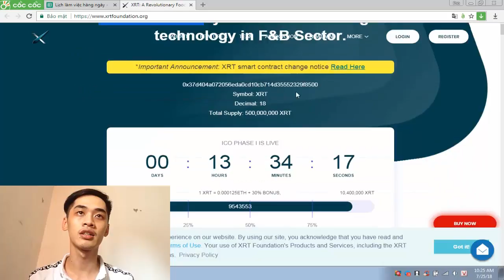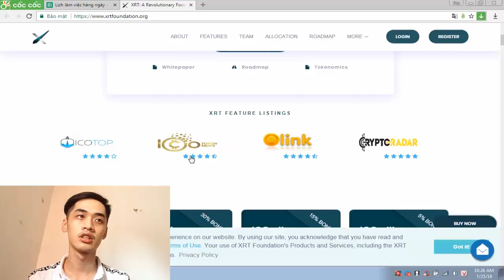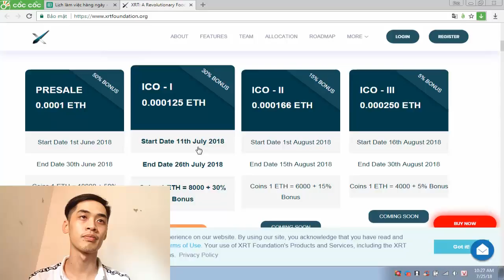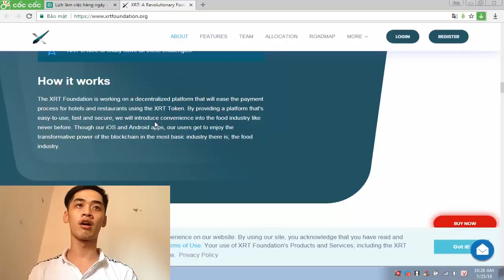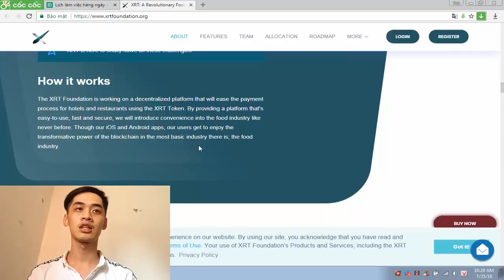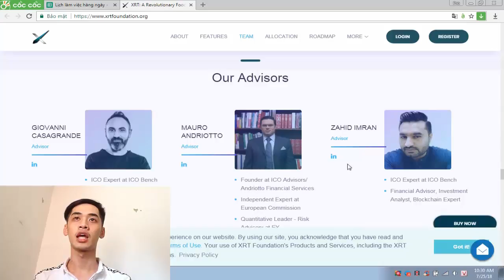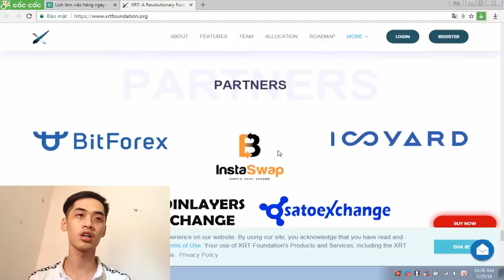XRT - Nền tảng thanh toán mới nên đầu tư